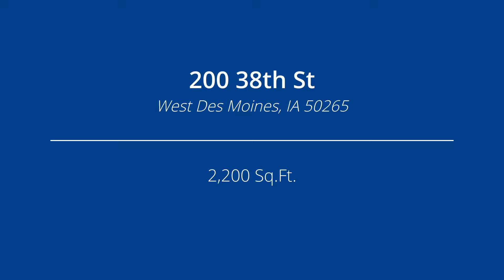200 38th St, West Des Moines, IA 50265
Presented by: Jamie Smith